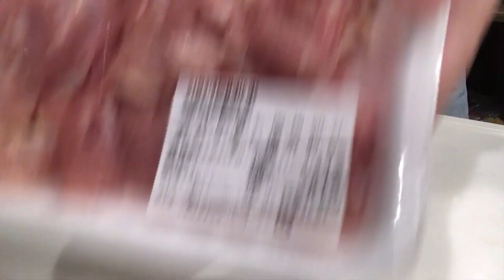【1分間ルッキング】からあげチキンラーメン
インスタントラーメンを華やかに♬
チキンラーメンに、チキン（鶏の唐揚げ）を乗せるだけで、店感が出ます。
ジャンクを楽しむなら色んな意味でアゲアゲで！！